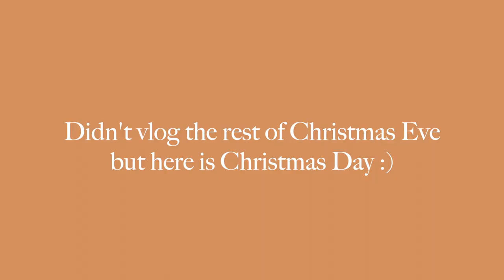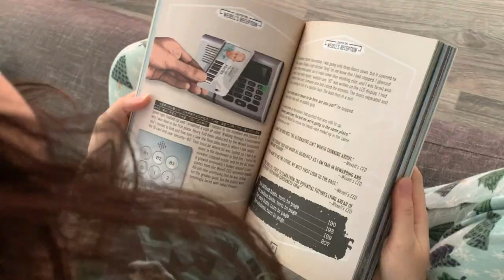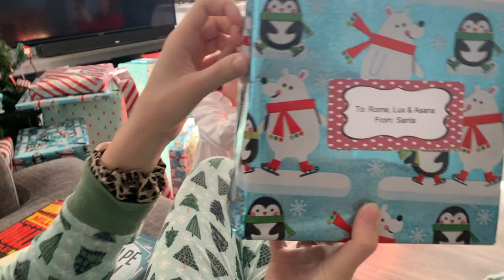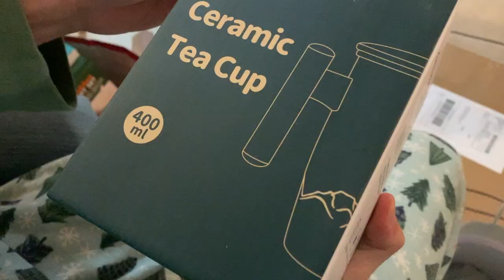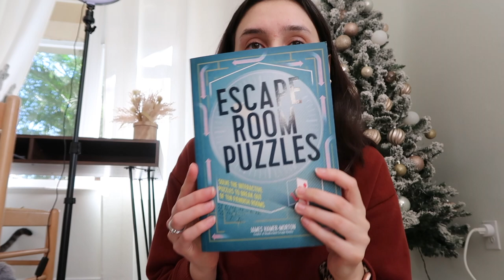what i got for christmas 2021 + opening christmas presents vlog!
Hi friends! Today's video is just a vlog of me, my bf and my family opening christmas presents and a walk through of everything I got for christmas this year! I just wanted to film and put this video together for myself and my family so we have something to look back on, but decided to publish it in hope that it will bring some joy to others and give you some gift ideas! Also because you guys are my family as well and I love including you in everything.

I hope you all had a wonderful holiday if you celebrate it! I am so thankful for you all!

✩Jewelry cleaner machine
✩Jewelry cleaner
✩Body spray
✩Poetry for Neanderthals
✩The Mystic Maze puzzle
✩Escape room puzzle book
✩One million dollar puzzle
✩Ring light